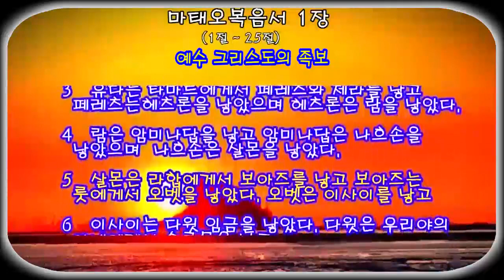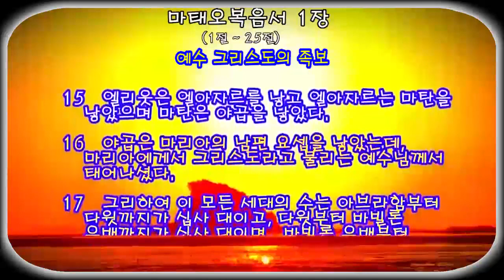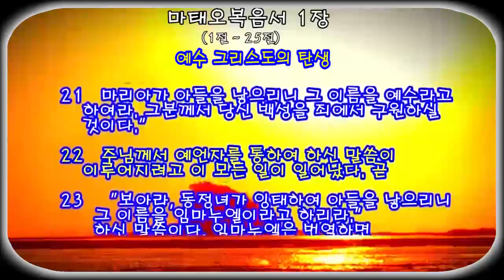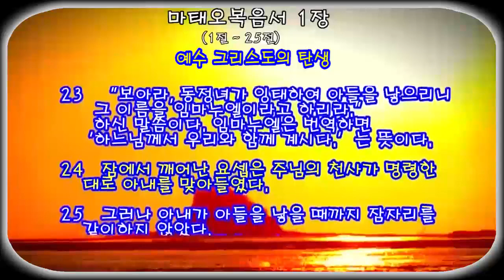마태오복음서 1장 ㅡ 예수 그리스도의 족보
[천주] 신약의 첫째 권. 사대 복음서 중 가장 널리 읽힌 책으로, 예수의 제자인 마태오가 쓴 것으로 전해진다.